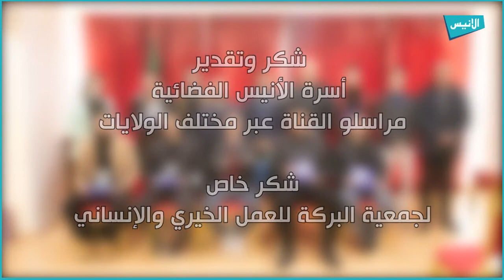قناة الأنيس الفضائية تنظم لقاء تكريميا لفائدة مراسليها عبر مختلف الولايات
5000
فيسبوك :